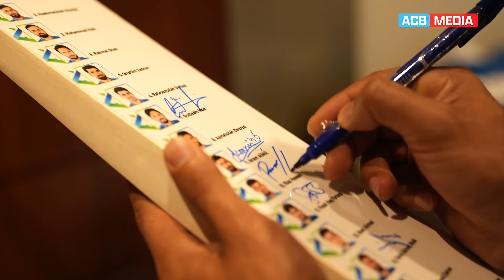Rashid Khan Joins AfghanAtalan for the Photo Shoot | Ireland Tour of Afghanistan 2024 | ACB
Look, who has joined the team for the shoot! 🤩

@rashidkhan_19 & the AfghanAtalan are looking sharp at the shoot!